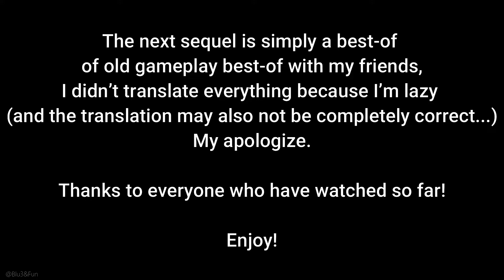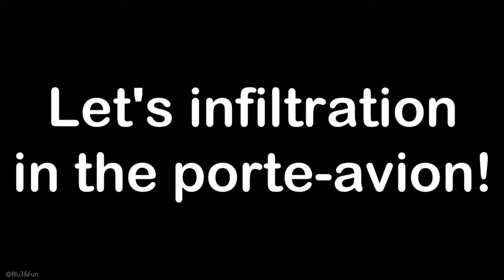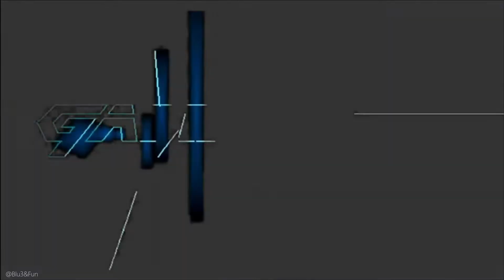Some fun with friends on GTA V